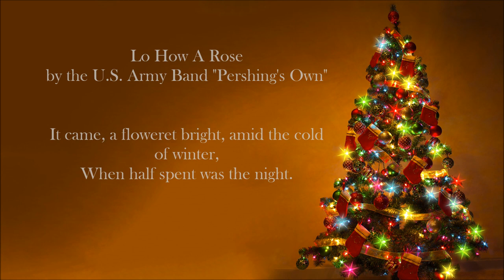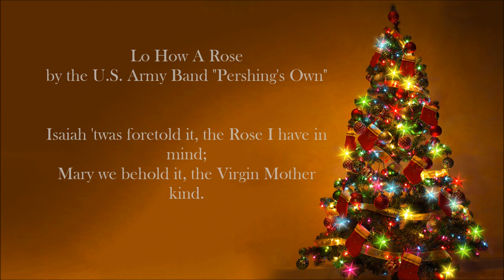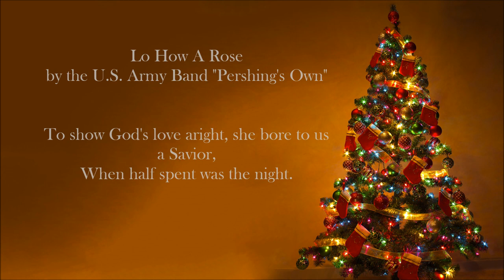CHRISTMAS SONGS - Lo How A Rose (U.S Army Band)